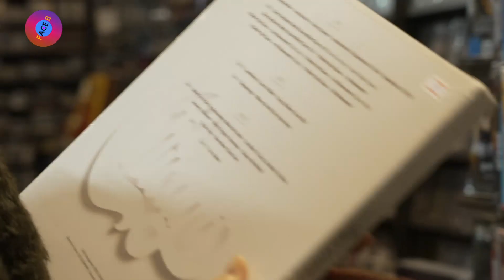"Face B" avec la Grande-Duchesse Maria Teresa de Luxembourg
Découvrez l’émission Face B diffusée samedi 31 décembre sur RTL Luxembourg dans lequel S.A.R. la Grande-Duchesse dévoile la playlist qui rythme sa vie.